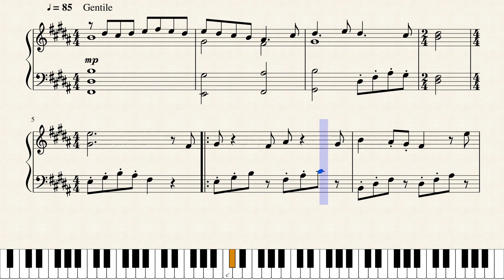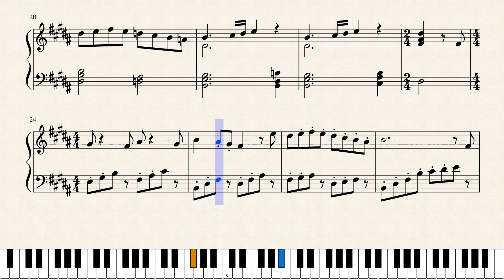Op.1662 柔らかく_Be Gentle by Yohei Kato * 加藤 洋平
作品メモ
柔らかく、柔らかく。そんな声が夕暮れ時の空から聞こえる。

Memorandum
I can hear from the evening sky: “Be gentle. Be gentle.”